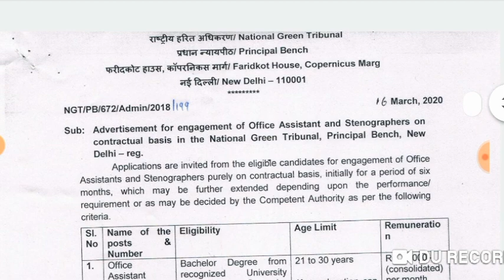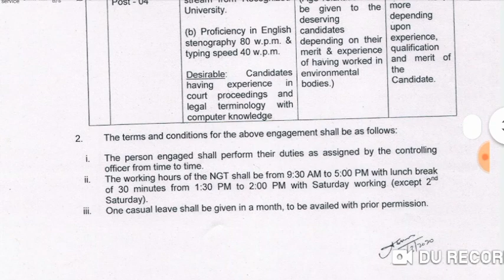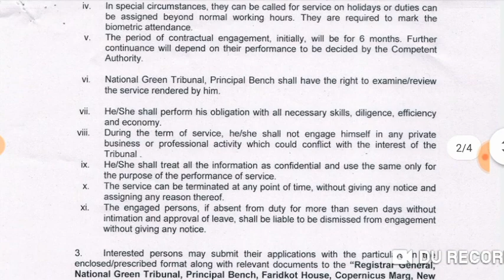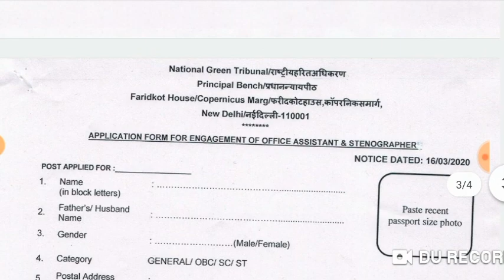NGT सीधी भर्ती 2020 | notification out | Salary, age, fee | आवेदन करने से पहले देखे.🔥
National Green tribunal vacancy in 2020.
National Green tribunal recruitment in 2020.
National Green tribunal bharti in 2020.